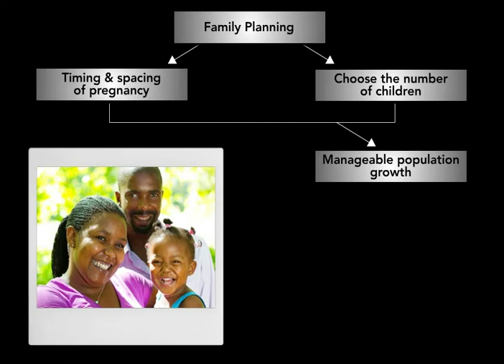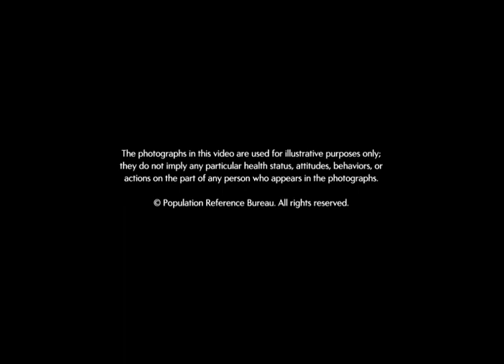Family Planning Leads to Poverty Reduction: A PRB ENGAGE Snapshot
Family planning can lead to economic growth both at the family level, and at the national level, making it critical component of strategies to reduce poverty. This video breaks down the simple pathways through which family planning can help to break the cycle of poverty for families and nations.

This PRB ENGAGE Snapshot can be viewed online as well as downloaded for future use. The video can be embedded into PowerPoint and other presentations, as well as used independently as an educational tool.